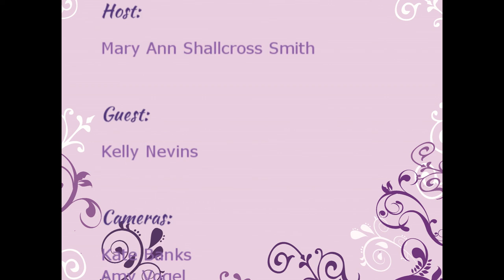Women's Business with Kelly Nevins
Host Mary Ann Shallcross Smith interviews guests for the Women's Business show.